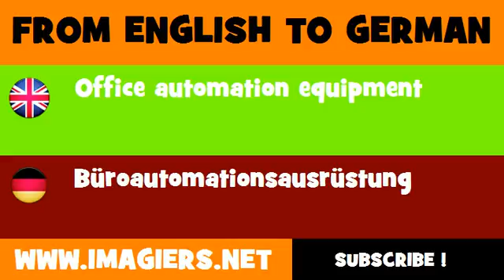DEUTSCH ENGLISCH = Büroautomationsausrüstung